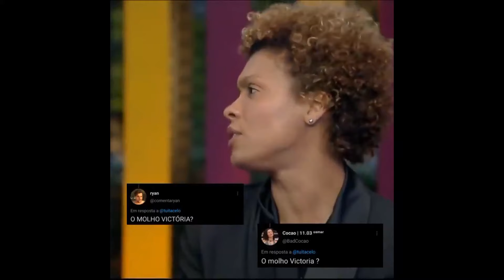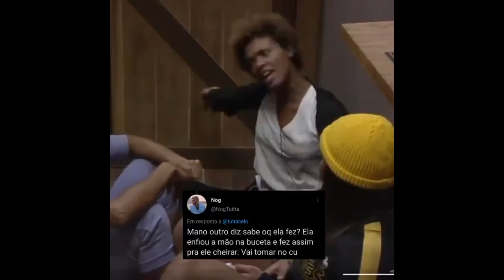🚨ESQUENTA A FAZENDA 15 - CARELLI BARROU INÊS BRASIL .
Relembando momentos em A Fazenda.